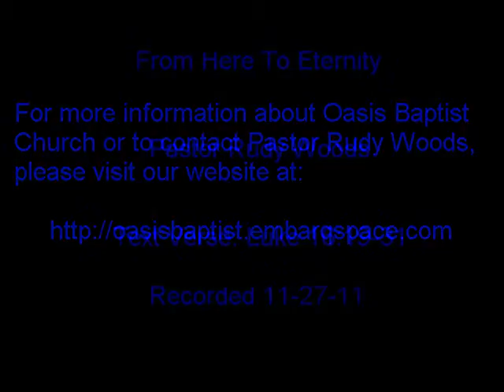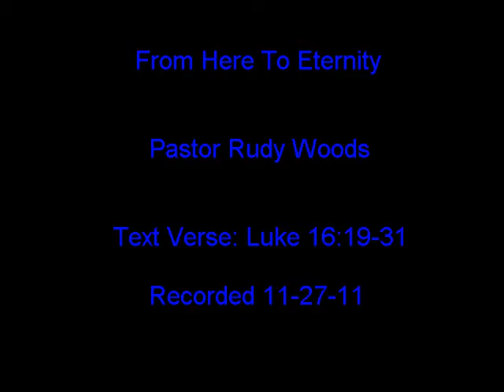From Here To Eternity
Message from Pastor Rudy Woods - Text Verse: Luke 16:19-31, Recorded 11-27-11